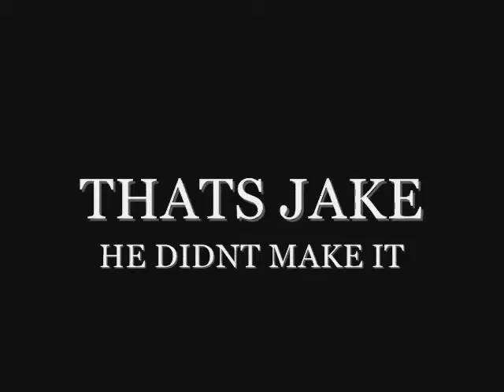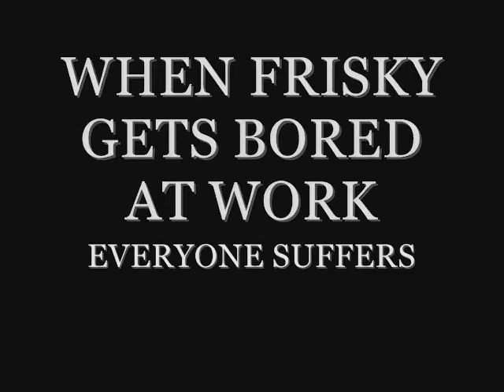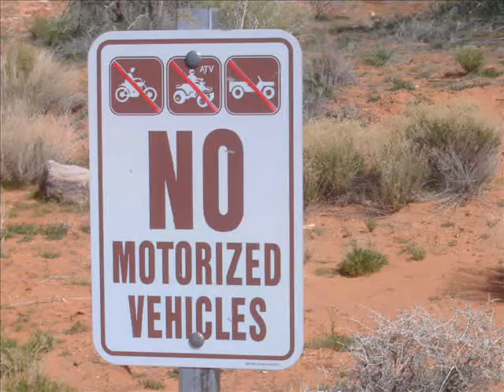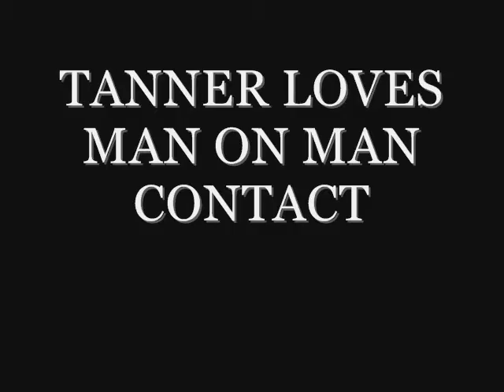adventures with frisky dingo part 1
a bunch of pics n video i had of me n my friends doing what we do